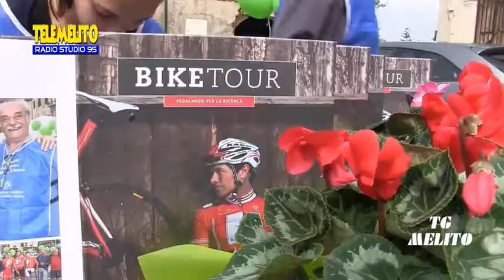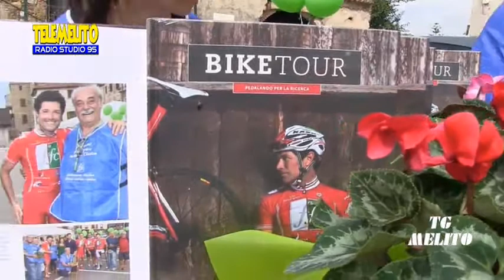TG DEL 06-10-2014 CON SILVIO CACCIATORE